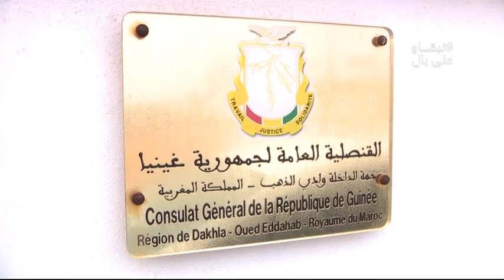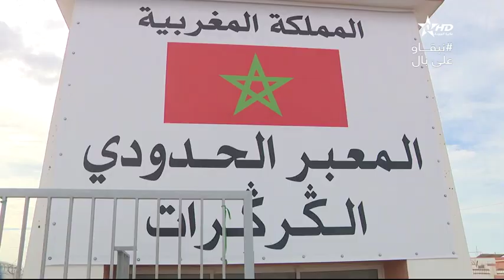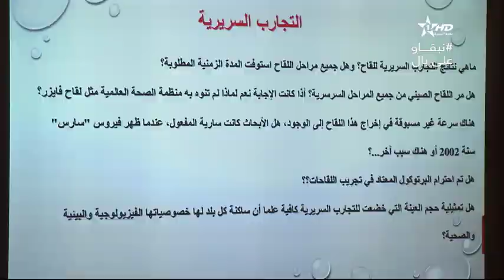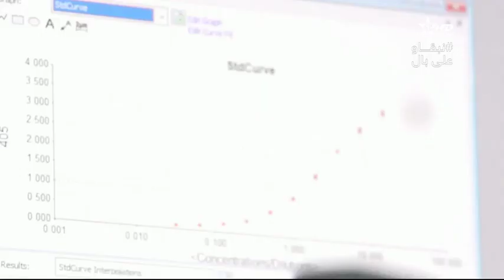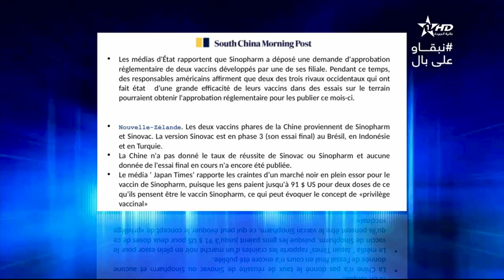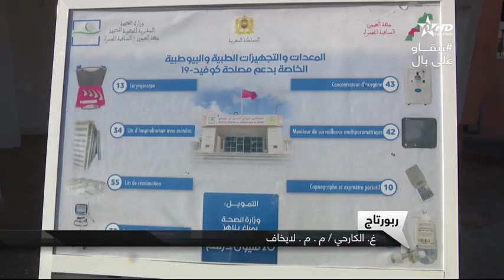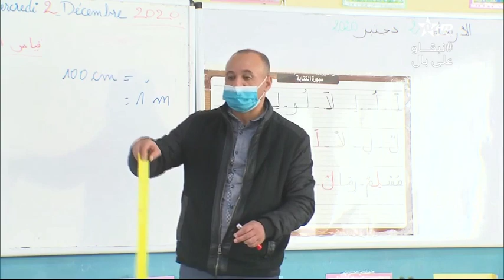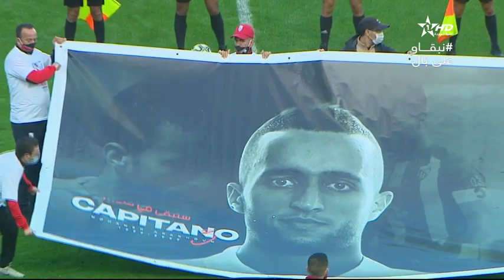نشرة الأخبار الرئيسية الأولى 04/12/2020